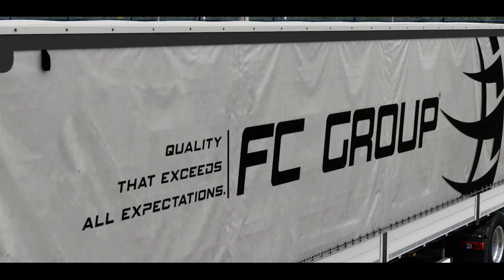FC GROUP® | ǫᴜᴀʟɪᴛʏ ᴛʜᴀᴛ ᴇxᴄᴇᴇᴅs ᴀʟʟ ᴇxᴘᴇᴄᴛᴀᴛɪᴏɴs.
Euro Truck Simulator 2'de 8 yıldır faaliyet gösteren sanal lojistik şirketi.

Yeni filosu ve antreposuyla sizlerle.

Antrepoda emeği geçenler;
Yapım ve düzenleme : Furkan Başaran & Furkan Zabun.
Tabela: Harun Aras.
Sıfırdan Kanırtma: Burak Yalnız.
Yardımları için Mustafa Dağdelen'e teşekkürler.